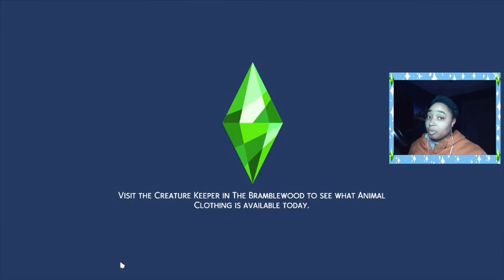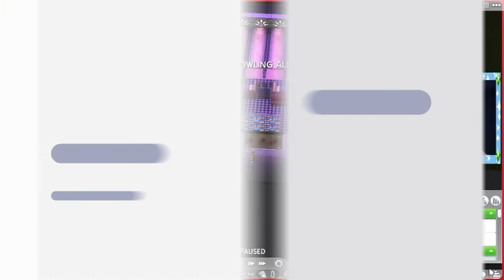We Just In A Silly Goofy Mood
(Legacy Challenge ep 7)
We went out with the Mobbin Crew amongst other things